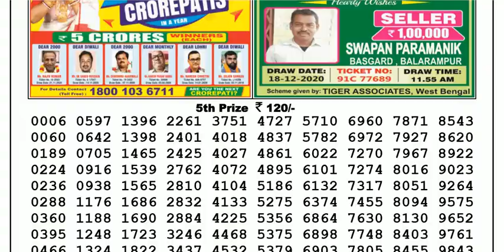Lottery Sambad Lottery Live 04.00pm 18.12.20 Nagaland State Lottery Result gdn